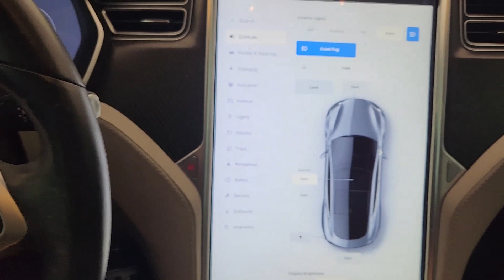2015 Tesla Model_S Rockwall, Garland, Mesquite, Dallas, McKinney FF089194A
Gray Used 2015 Tesla Model_S 70D available in 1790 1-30 Frontage Road, Rockwall, Texas at Southwest Kia Rockwall. Servicing the Rockwall, Garland, Mequite, Dallas, McKinney, TX area.

GREAT MILES 67 931! 70D trim. Navigation  Heated Seats  iPod/MP3 Input  Aluminum Wheels  All Wheel Drive  Back-Up Camera. br /br /KEY FEATURES INCLUDEbr /Navigation  All Wheel Drive  Heated Driver Seat  Back-Up Camera  iPod/MP3 Input br /br /EXPERTS CONCLUDEbr / The 2015 Tesla Model S isn t just one of the most desirable electric cars available today  it s also one of the best luxury sedans  too.  -Edmunds.com. br /br /Please confirm the accuracy of the included equipment by calling us prior to purchase. br /